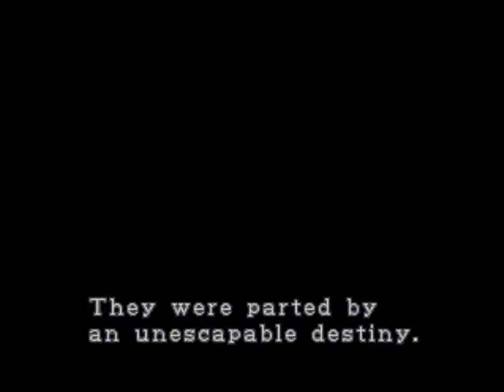Let's Play Resident Evil 2 Leon A - Part 1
Leon is a shitty cop. There, I said it.